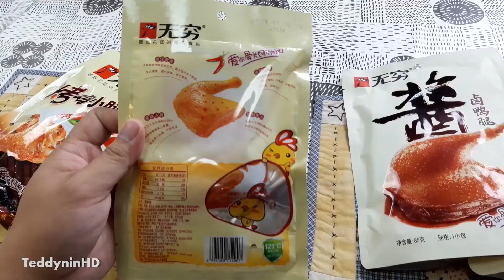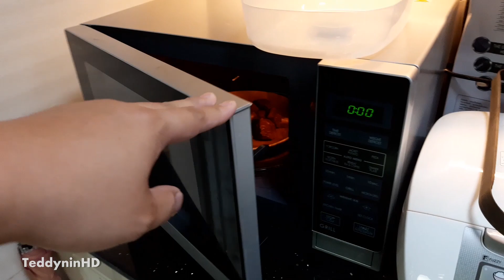ไก่ซองจากเมืองจีน จะรอดหรือไม่รอด พลีชีพเพื่อทุกคน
ติดไม้ติดมือจากเมืองจีน ไม่รู้ว่าจะอร่อยรึป่าว รสชาติเป็นยังไง ฝากติดตามและให้กำลังใจด้วยครับ

ช่วยกัน Like Share and Subscribe เพื่อเป็นแรงสนับสนุนให้เราทำอะไรดีๆอย่างนี้มากขึ้นๆนะครับ